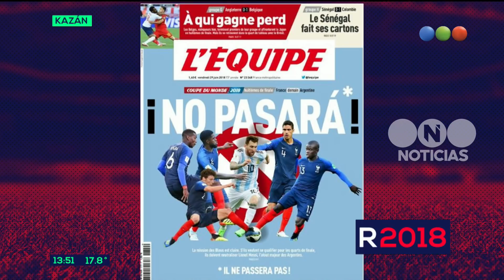Los franceses quieren parar a Messi - El Noticiero de la Gente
Un diario deportivo francés publicó en su portada una imagen de Lionel Messi rodeado de futbolistas galos, de cara al partido que enfrentará a Francia con la Argentina. Buscan frenar al mejor jugador del mundo.